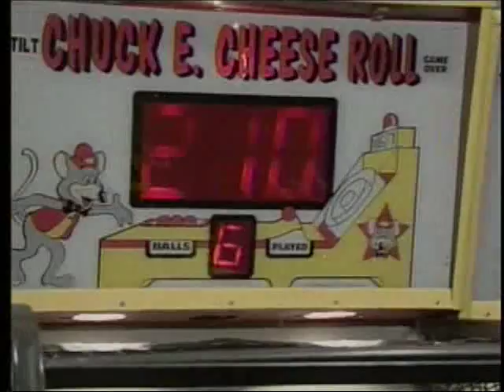Mexican Cession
Nickel City Scene caught up with Buffalo's craziest ska band Mexican cession at Chuck E. Cheese.